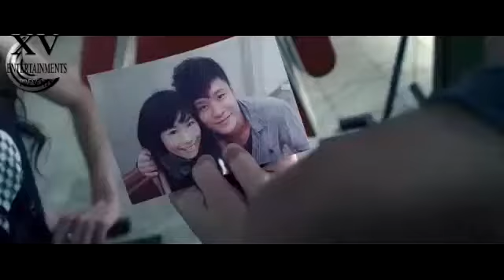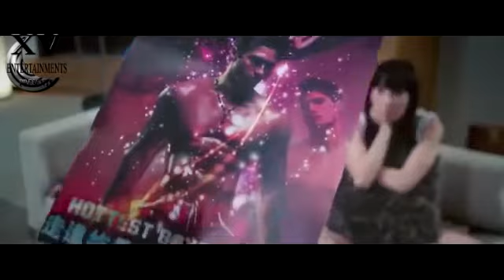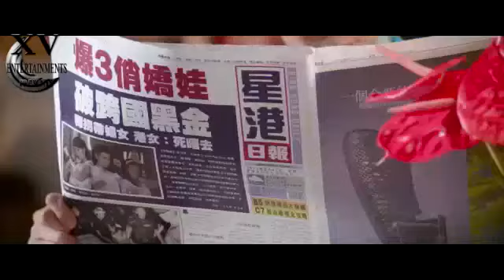New Action Movie in Hindi/Urdu dubbed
keep watching our channel for the best action hollywood,bollywood in hindi/urdu dubbing movies,
Thanks